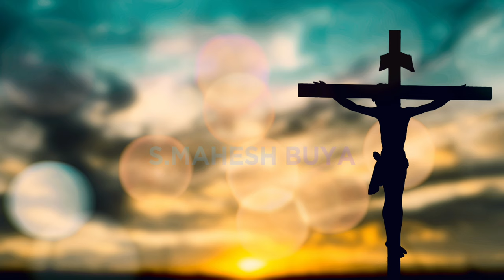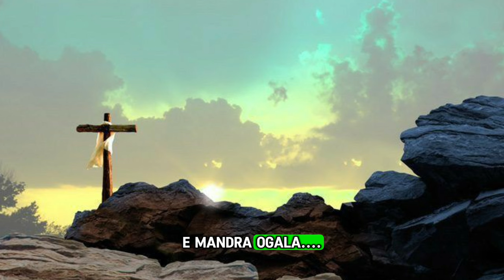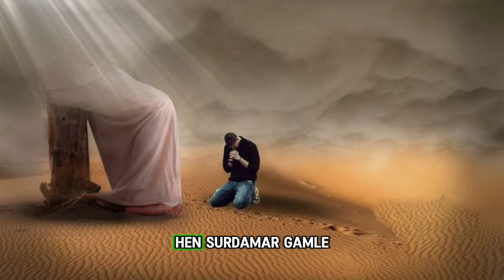E Mandra Amdanga Soura song2024/Abhi/Namitha/Kummaragandi